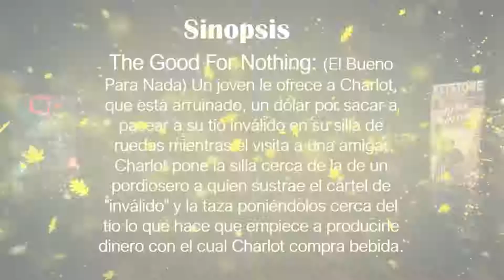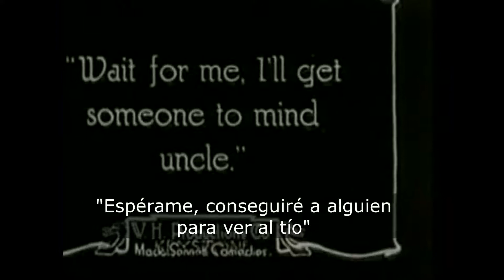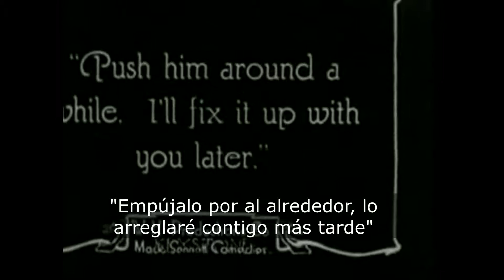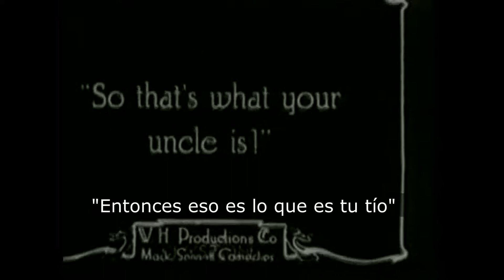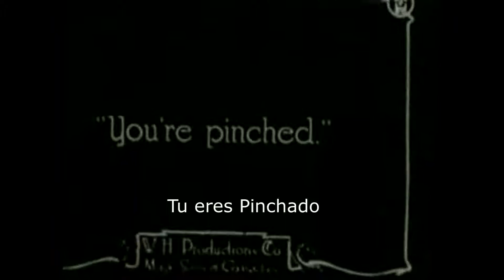Bueno para nada de Charles Chaplin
The Good For Nothing: (El Bueno Para Nada) Un joven le ofrece a Charlot, que está arruinado, un dólar por sacar a pasear a su tío inválido en su silla de ruedas mientras él visita a una amiga. Charlot pone la silla cerca de la de un pordiosero a quien sustrae el cartel de "inválido" y la taza poniéndolos cerca del tío lo que hace que empiece a producirle dinero con el cual Charlot compra bebida.